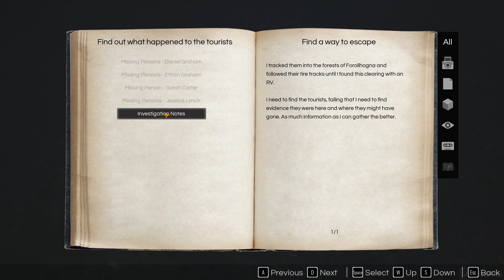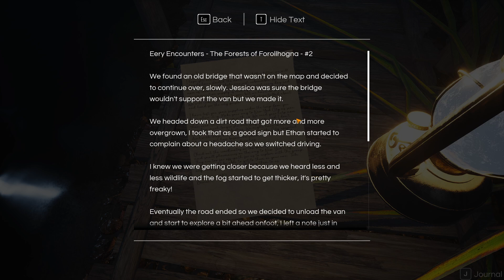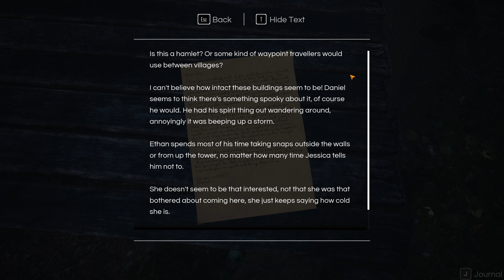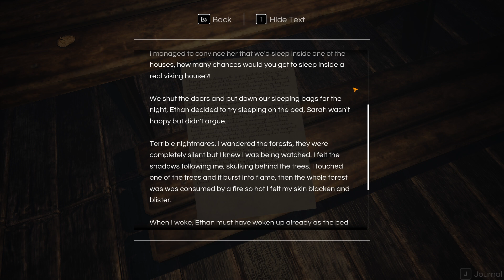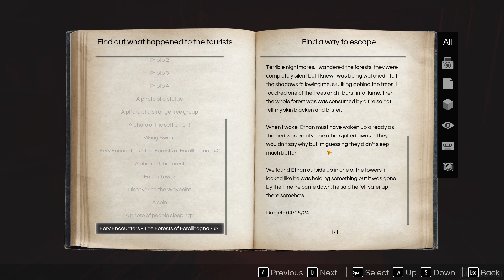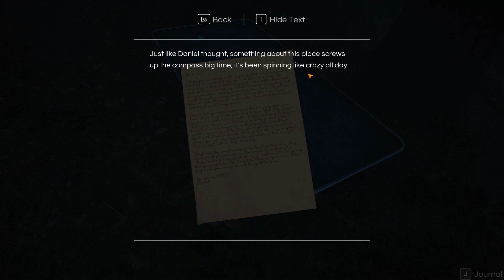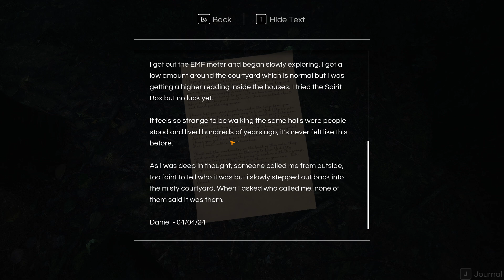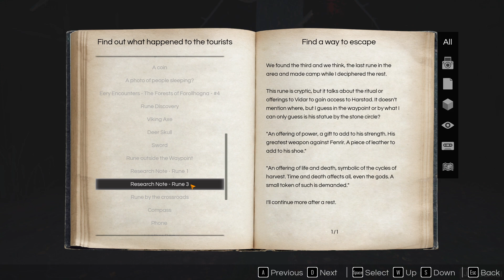Nowhere | Demo gameplay | Trying to find some campers in a creepy yet beautiful forest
I ended up getting lost a bit, and didn't have time to fully complete the demo.  But, it's enough to whet my appetite and feel like it'll be a game that's quite awesome to play.